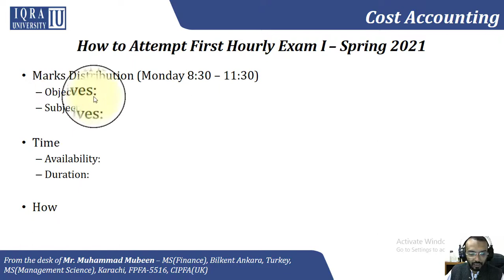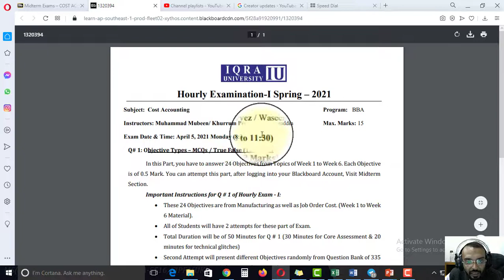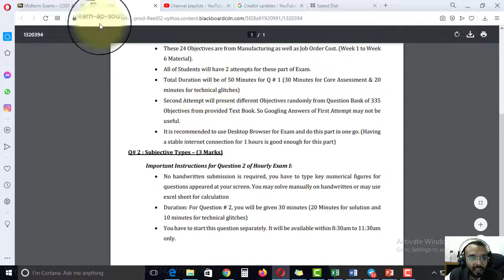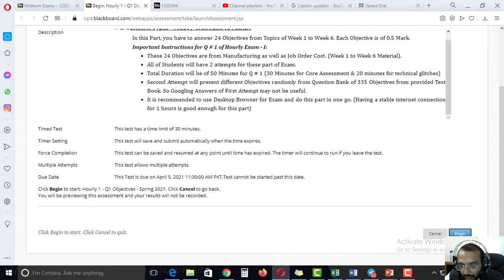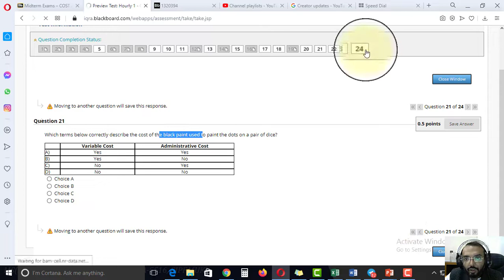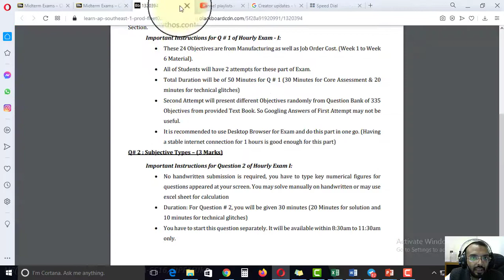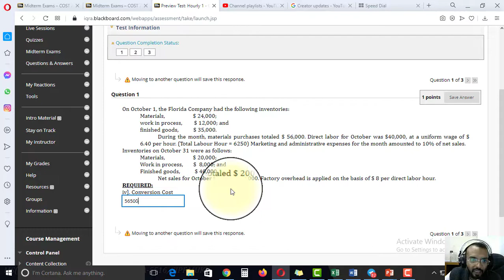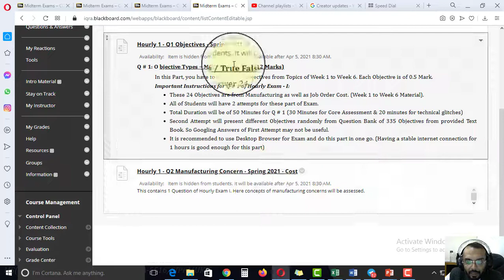How to Attempt Hourly Exam 1 - Cost Accounting - Monday 8:30-11:30 Spring 2021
Video Tutorial for Monday 8:30-11:30 Cost Accounting Spring 2021 - IU